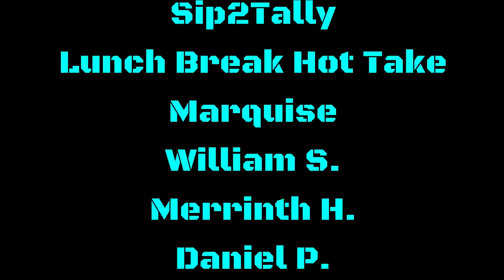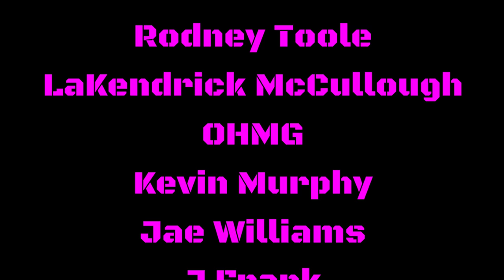UNBELIEVABLE POTENTIAL: LAMAR JACKSON & TODD MONKEN SET TO TAKE RAVENS PASSING GAME TO NEW HEIGHTS!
0:00 Intro
1:26 Meeting Cordell Woodland
16:57 Discussing the potential of Ravens offense under Monken & Lamar Jackson!